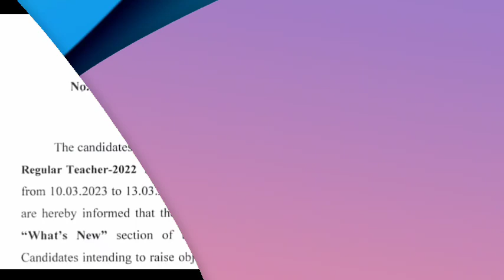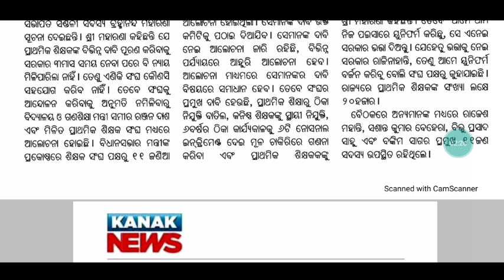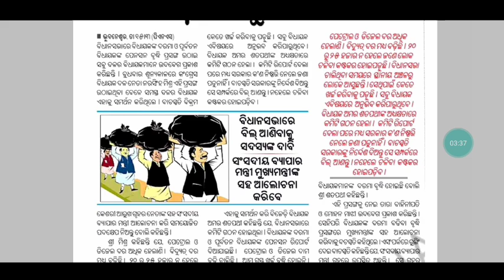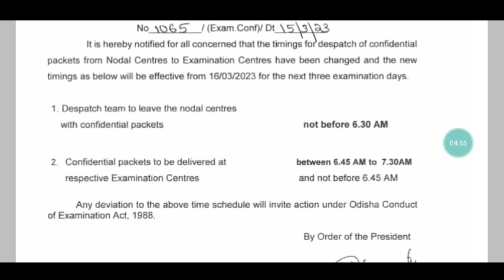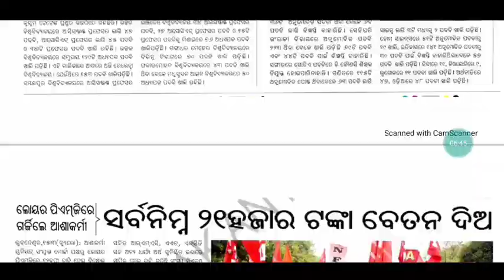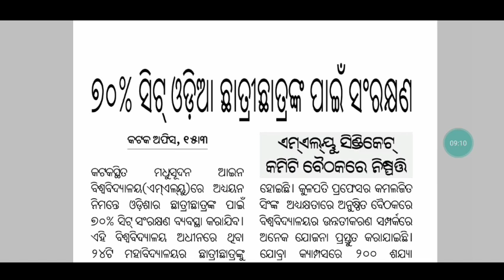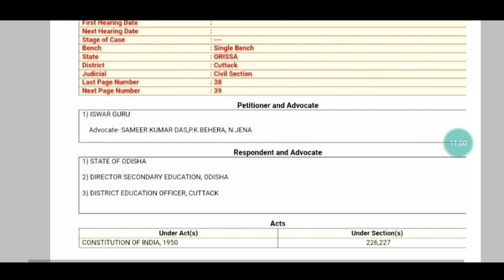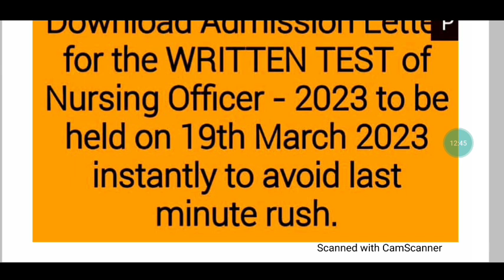ବିଧାୟକଙ୍କ ଦରମା ବୃଦ୍ଧି ହେଲା,କିନ୍ତୁ ଶିକ୍ଷକଙ୍କୁ ମନା || OTET Exam on 9April- OTV (Fake/True) 🙏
THOSE WHO WISH TO PURCHASE OTET/RHT/JTC/OAVS GUIDE CAN CLICK ON THE

For coaching assistance contact/whatsapp 👇👇
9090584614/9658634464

1: All Latest Educational Updates.
2:Latest Job Updates.
3:Online classes for all Kind of TEACHING EXAM.
4:New Govt. Policies & it's Analysis.
CEI is a family of Teachers. 🙏

Desclaimer -